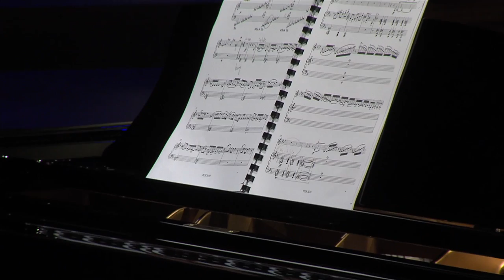Mieczysław Weinberg: Sonata for Clarinet and Piano, Op. 28 III. Adagio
Mieczysław Weinberg: Sonata for Clarinet and Piano, Op. 28

III. Adagio

live recording Philharmonie Essen, May 30 2021

Annelien Van Wauwe, clarinet
Yannick Van de Velde, piano